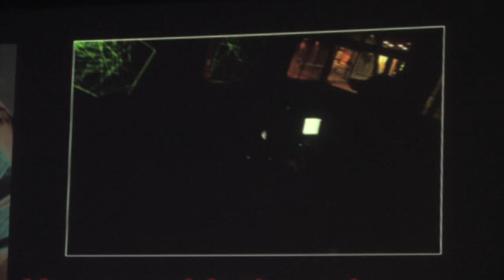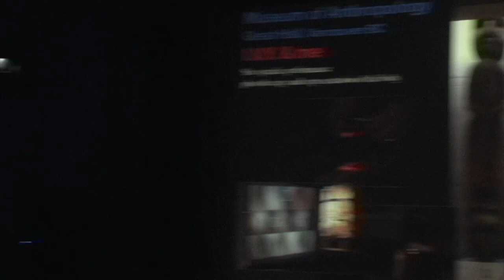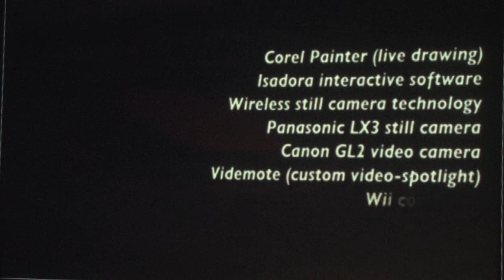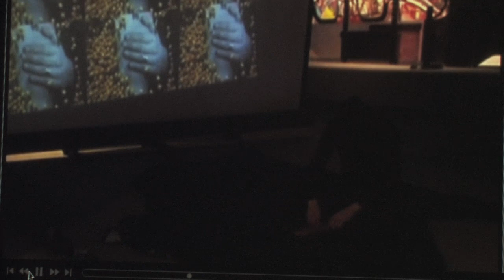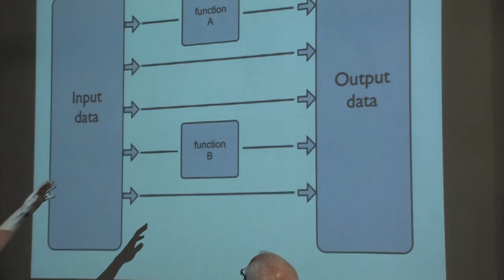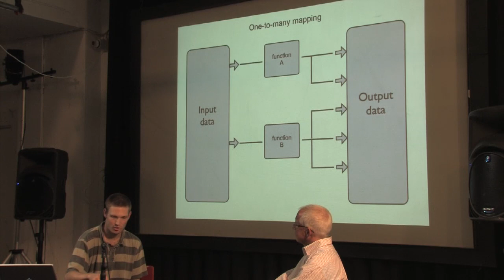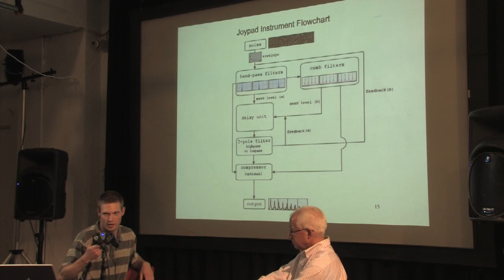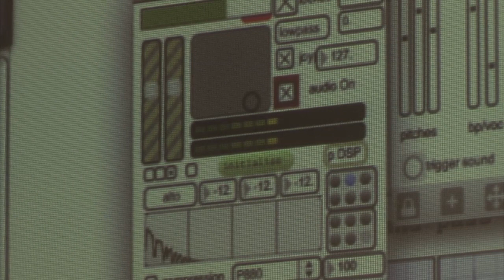2010 014 1